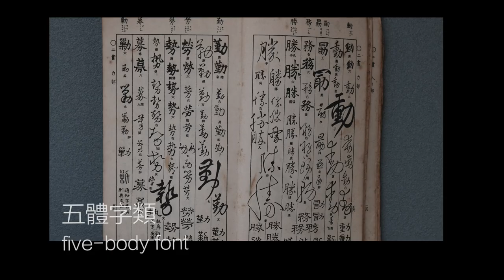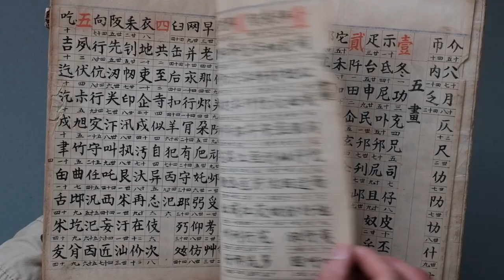日本京都骨董集市淘老貨，購入品介紹 - 大正-明治時期書法 古書，明治木工工具-刨子，古老的櫻花 點心模具。2022年2月21日- YouTube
0:00 很古老的櫻花 點心模具 ，漆盤子
1:21 明治時期的木工工具-刨子
2:21 昭和時期的鉛筆盒，設計優良，值得借鑑
3:35 樸素的木書架，江戶時期的玻璃杯
4:05 東南亞木雕壁飾，三本大正-明治時期的書法古書

微信：wuchenKyoto